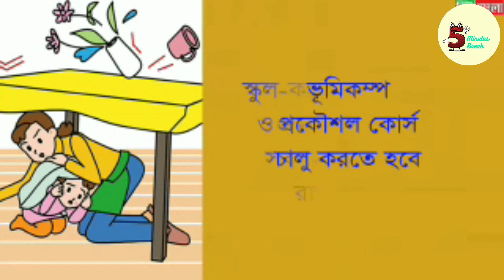ভূমিকম্প হলে যে কাজগুলো বাঁচাতে পারে আপনার এবং আপনার পরিবারের জীবন! অবশ্যই জেনে রাখুন।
আসসালামু আলাইকুম। আজ সকাল ৮টা ২৩ মিনিটে রাজধানী ঢাকা'সহ বেশ কয়েকটি জেলায় কেঁপে ওঠে ভূ-ভাগ। ভূমিকম্পের উৎপত্তিস্থল ছিল আসামের তেজপুর। রিখটার স্কেলে যা ছিল ৬ মাত্রার। ভূপৃষ্ঠ থেকে ৪০ কিলোমিটার গভীরে ছিলো এর এপিসেন্টার। সকাল ৯টার দিকে ৪ দশমিক ৯ মাত্রার আরেকটি আফটার শক অনুভূত হয়েছে।

এখন আপনাদের জানাবো ভুমিকম্পে আপনাদের করণীয় কি! ভুমিকম্পের সময় এসকল পূর্বসতর্কতা অবলম্বন করে আপনি নিজের এবং অপরের জীবন বাঁচাতে সক্ষম হবেন আশা করছি।

***ভূমিকম্প হলে সর্ব প্রথম যেটা করণীয় সেটা হল-মাথা ঠান্ডা রাখা,স্থির থাকা,উত্তেজিত না হওয়া। ভয় দ্রুত সংক্রামক বলে বিপদের মূহূর্তে একজনের সামান্য কথা বা কাজ দ্রুত অন্যের মধ্যে ছড়িয়ে পড়ে প্যানিকের মত পরিস্থিতি সৃস্টি করতে পারে। তাই এসময়ে মাথা ঠান্ডা রেখে কাজ করবেন***

**বড় ভুমিকম্পের পরই একটা ছোট ভুমিকম্প হয়, ইহাকে 'আফটার শক' বলে। এটার জন্যও সতর্ক থাকুন। সবচেয়ে বড় কথা একটি ভূমিকম্পের সময় যেটুকু সময় পাওয়া যায় সেসময় মাথা ঠান্ডা রাখা অসম্ভব হয়ে পড়ে। কিন্তু আমাদের চেষ্টা করতে হবে। সফল হলেই বাঁচার সম্ভাবনা বেড়ে যাবে অনেকগুন**

আজ এপর্যন্ত ই। ভিডিওটি ভালো লাগলে লাইক, কমেন্ট ও শেয়ার করার অনুরোধ রইল। ধন্যবাদ।